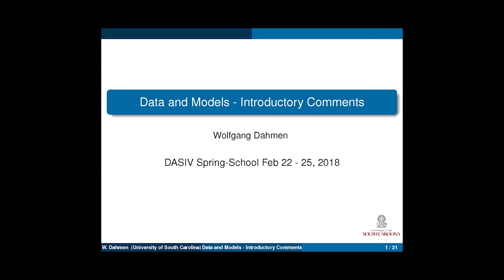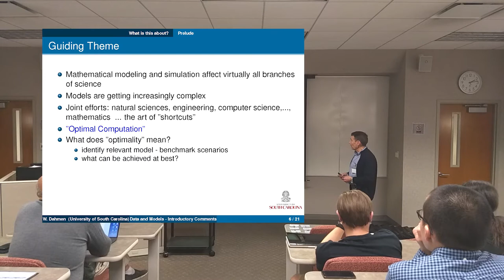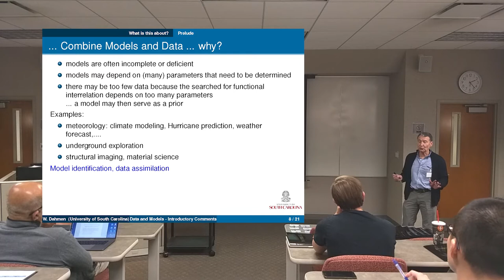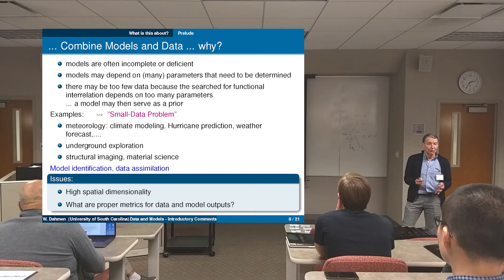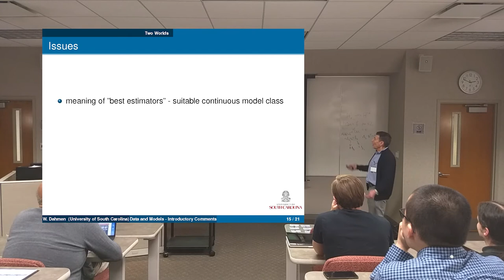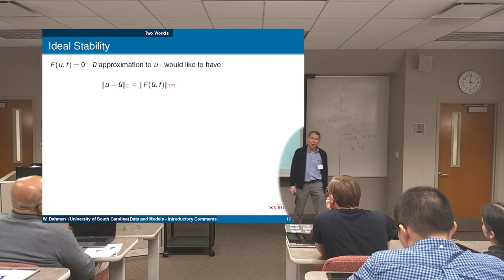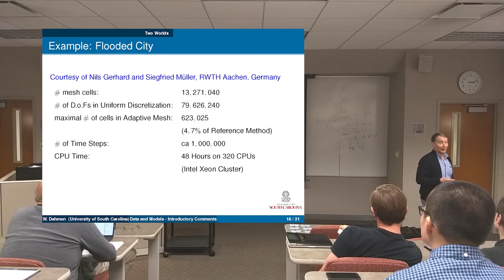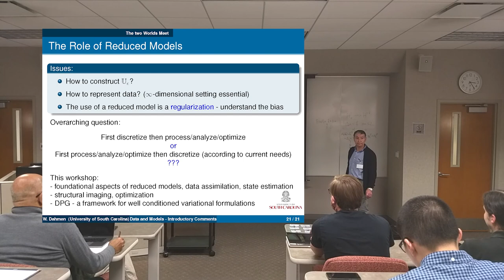Data and Models: Introduction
Wolfgang Dahmen gives the opening lecture to DASIV's Spring School 2018: Data and Models